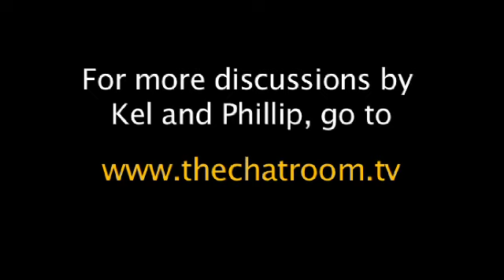The Chat Room - Censorship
An episode of the Chat Room where Kel Richards and Phillip Jensen engage in conversation about topical issues. for more resources from Phillip.